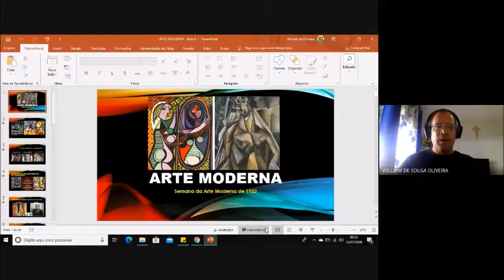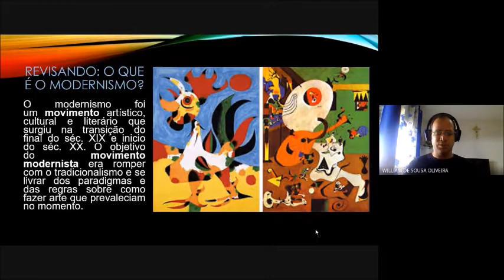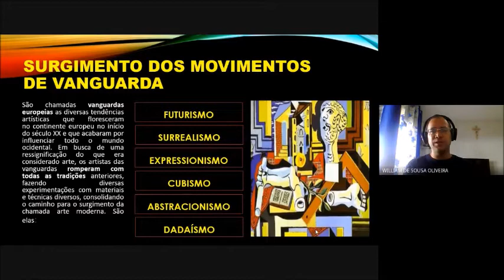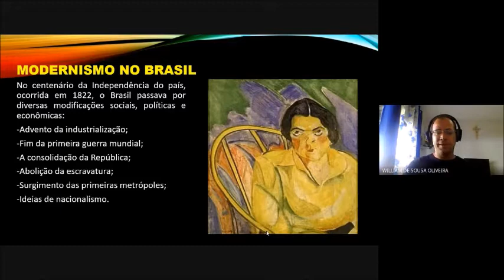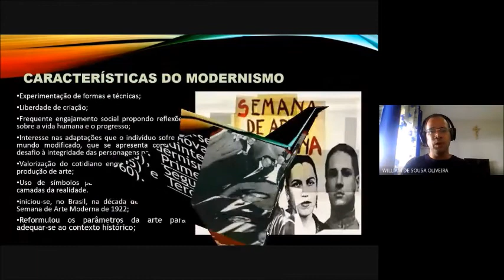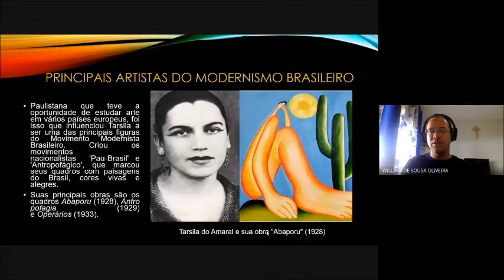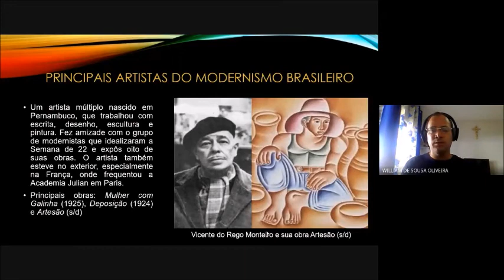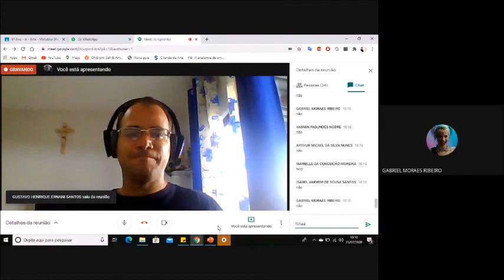Arte moderna- Modernismo no Brasil [Aula 4]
A aula em questão faz parte da série de vídeos sobre Arte moderna.
A principio estas aulas foram preparadas para alunos do 9º Ano, contudo o conteúdo pode ser visto e estudado por todos os interessados pelo tema para diversas finalidades.
O tema sobre modernismo é muito mais abrangente, nesta aula passamos um resumo sobre o tema.